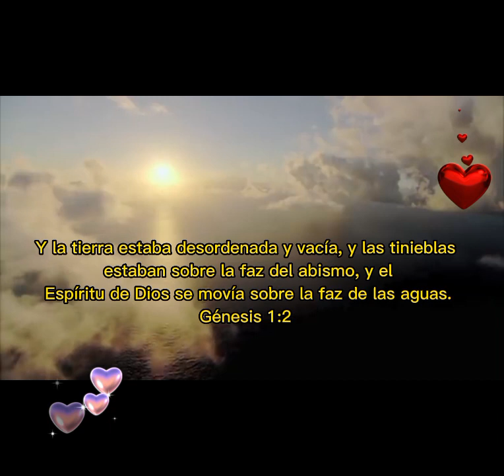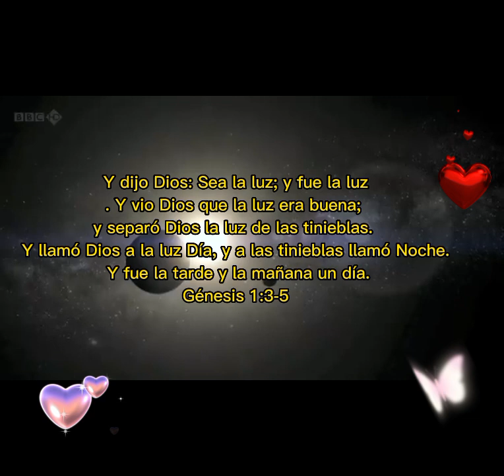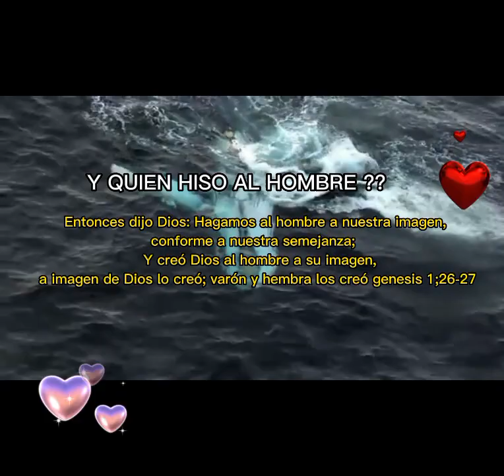un clasico de oro,cristiano